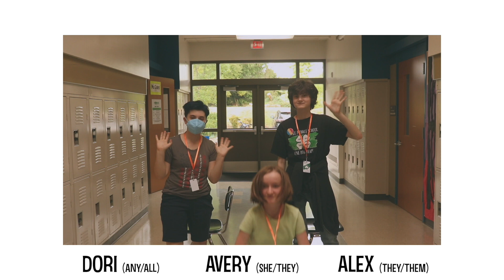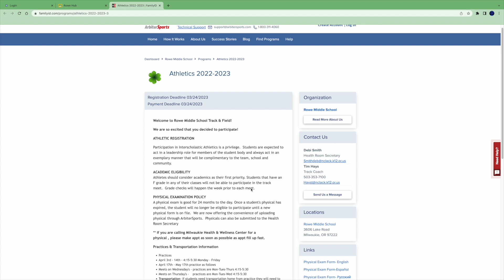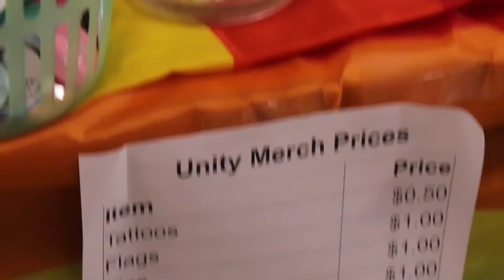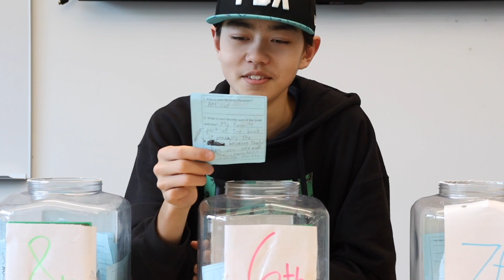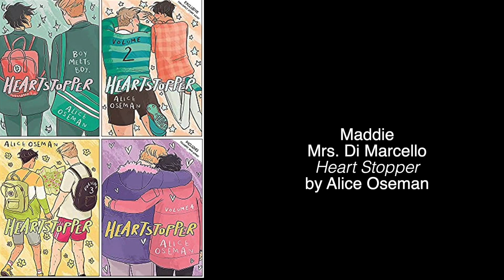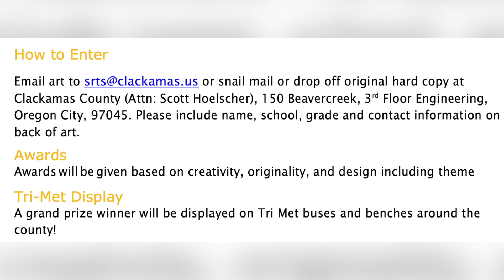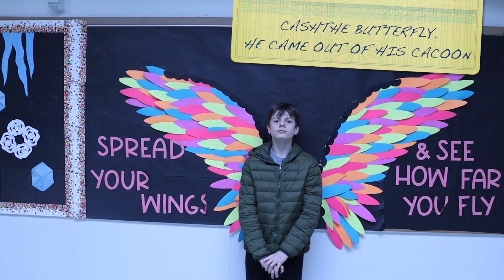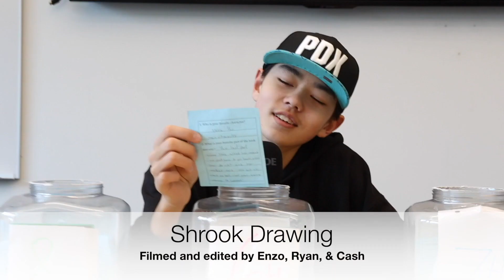Shamrock News - Season 09, Episode 22: Wednesday, March 8th, 2023